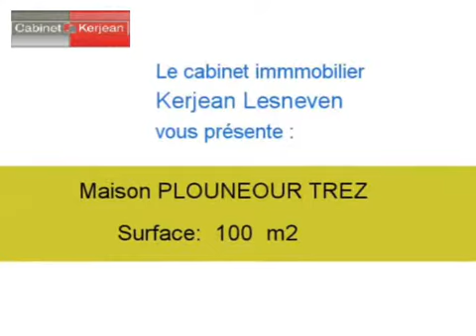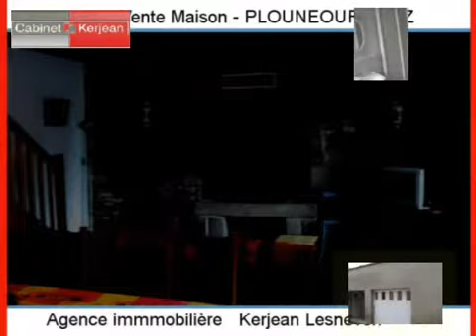Achat Vente Maison PLOUNEOUR TREZ 29890 - 100 m2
Cliquez sur ce lien pour en savoir plus (prix, contacts)

A vendre à PLOUNEOUR TREZ une maison de 100 m2.

Annonce immobilière : Achat Vente Maison PLOUNEOUR TREZ 29890 Finistère